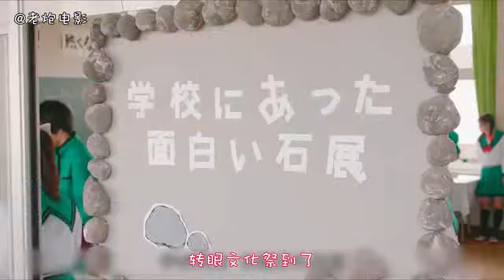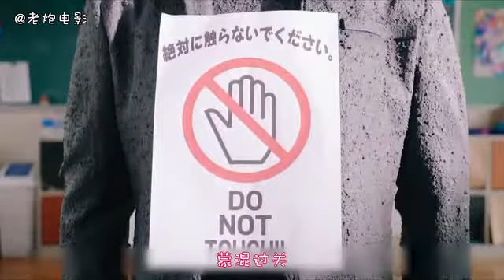163 《齐木楠雄的灾难》男子拥有超强读心术，当看透校花内心的秘密后，便对她十分冷漠 国语流畅